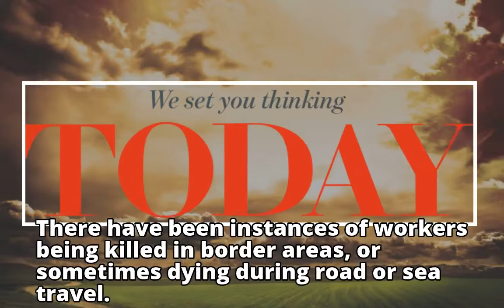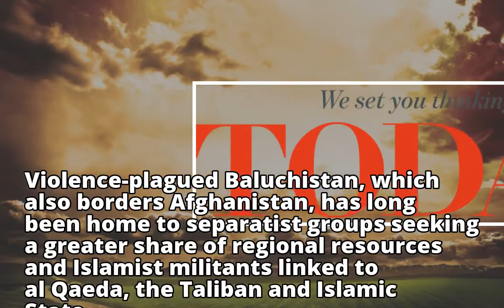15 bullet ridden kidnap Punjabi victims found in Quetta Baluchistan Pakistan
QUETTA, Pakistan (Reuters) - Pakistani police on Wednesday found 15 bullet-ridden bodies of kidnap victims near the border with Iran, a favored route for human traffickers taking workers illegally to Europe.په بلوچستان کې د ۱۵ پنجابیانو مړي موندل شوي چې په ګولیو ویشتل شوي دي

The bodies were found abandoned in a mountainous region of Buleda, in Baluchistan province, 600 km (370 miles) south of the provincial capital of Quetta, district commissioner Bashir Ahmad Bangalzai told Reuters.

He said documents and other belongings found on the bodies suggested that they were en route to Iran illegally.